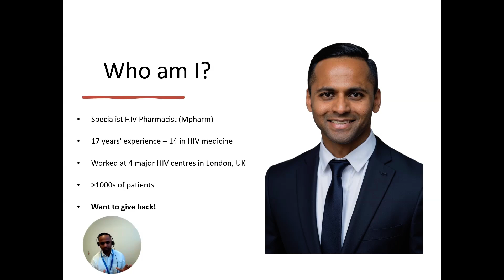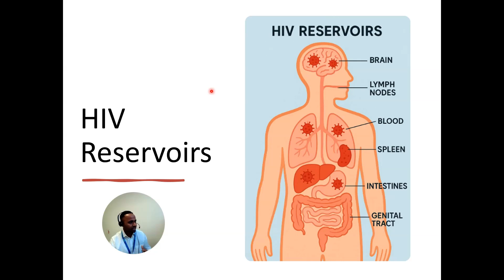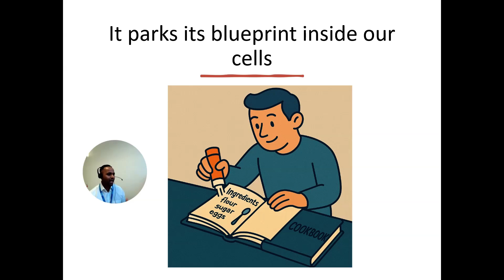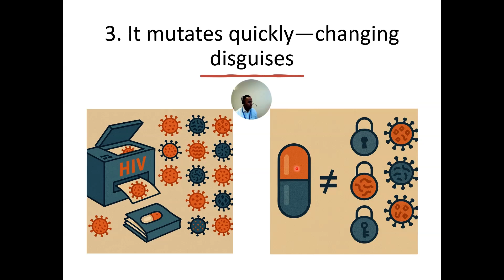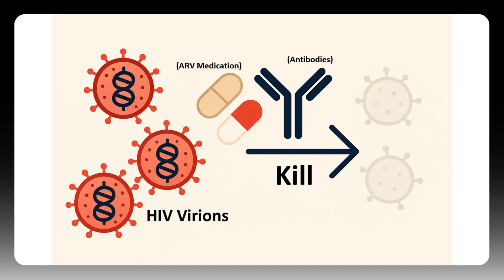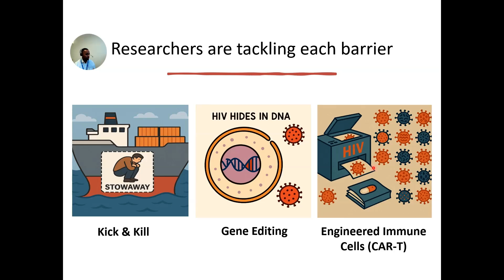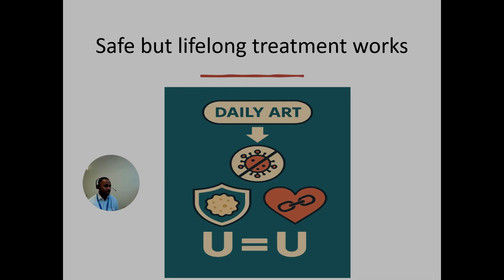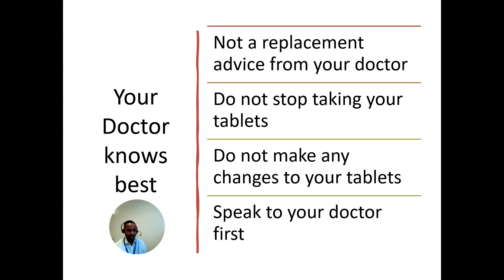Why 29 Million People Can't Stop Taking HIV Medicine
Why is finding a cure for HIV so difficult? In this video, we break down the three biggest scientific barriers that make HIV one of the most challenging viruses to eliminate:

🧬 1. Hidden reservoirs – HIV hides deep inside the body, staying dormant in places the immune system and drugs can’t reach.
🧬 2. HIV integrates into your DNA – Once the virus gets into your cells, it becomes part of you.
🧬 3. Rapid mutations – HIV mutates quickly, making it hard for the immune system or treatments to keep up.

But scientists aren’t giving up. We also explore cutting-edge strategies researchers are using to try and beat HIV:

🔬 Kick and kill – waking up dormant virus so it can be targeted
🔬 Gene editing (like CRISPR) – trying to cut the virus out of DNA
🔬 CAR-T cells – retraining your immune system to hunt and destroy HIV-infected cells

Whether you're living with HIV, working in healthcare, or just curious about the science, this video will help you understand why HIV remains incurable — and where hope lies for the future.

Chapters:
0:00 Intro
0:35 My introduction
0:59 Barrier to Cure 1: HIV Reservoirs
2:07 Barrier to Cure 2: HIV Hides in DNA
3:26 Barrier to Cure 3: HIV Mutates Quickly
4:48 HIV Cure Strategy 1: Kick and Kill
5:31 HIV Cure Strategy 2: Gene Editing
6:05 HIV Cure Strategy 3: Engineered Immune Cells
6:54 Current Recommendation for HIV treatment
7:18 Conclusion
8:11 Important Disclaimer